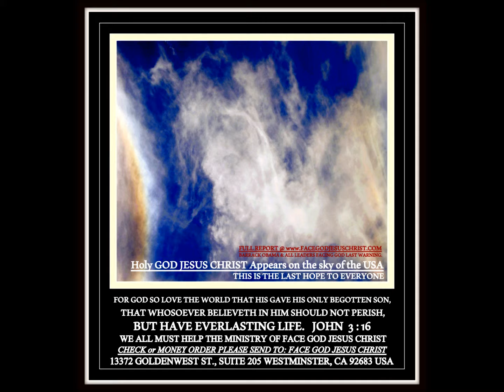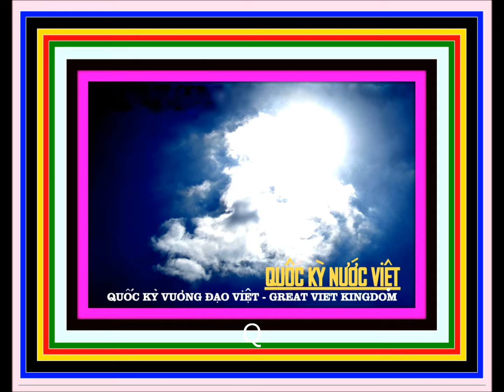TET SAIGON 2016 CO RONG BAY TREN MAY DIEM TOT CHO VIET NAM GIAI TAN CONG SAN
CHUYEN LA VIET NAM, DIEM TOT CHO VIET NAM.